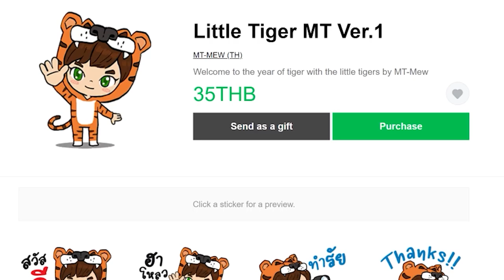ตอนที่ 8 ลิฟท์บ้านเวอร์ชั่นไม่เเลค - มายคราฟครีเอท (Create Flavored)